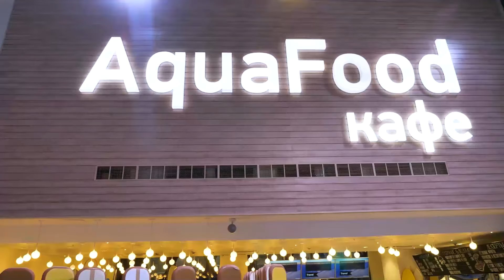Where is the baby doll? Emily is missing at the aqua park. Princesses try to find her.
What great weather! The princesses decided to go to the water park to swim in the pool and ride the water slides with their little friend. But what happened? Let's find out together.

Welcome to the Princess & GirlsTToyZZ channel! Find all-new family-fun videos for kids and funny stories for kids about Princesses and baby dolls for girls. Join us and pretend to play with all kinds of girls’ toys and baby born dolls (such as baby Annabell doll, Baby Born dolls, Baby Alive dolls and others). Learn good habits for kids with cute and funny Disney princesses in their giant princess castle. Learn to take care of the baby born dolls.